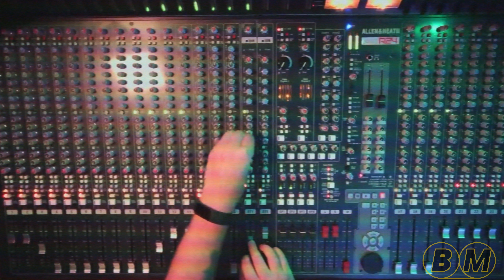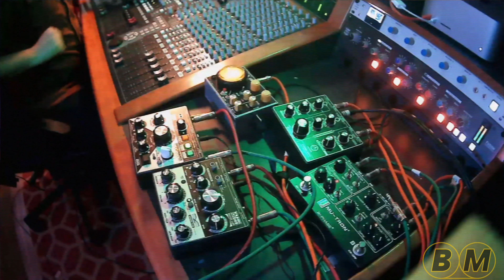Every Day Is Exactly The Same - NIN in DUB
Amazing NIN cover by Rebelation, remixed in dub by Black Market Dub! From the album Nine Inch Reggae, now available on blue/black transparent vinyl from Escape Hatch Records.